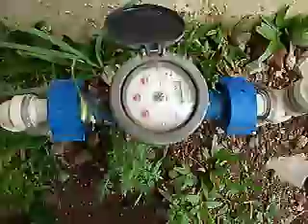desentupidora rei das desentupidoras e encanadores -41-3364-2424 cel -9979-8140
desentupimento
limpa fossa
encanamento
encanador
caça vazamento
hidrojateamento
obs.serviço prestado de desentupmento de caixa de gordura
no bairro   xaxim
na rua     prox. da br 116
curitiba  /parana